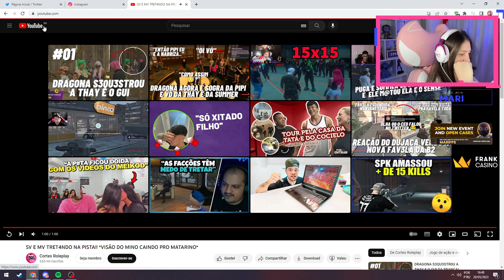MARI REAGINDO O 4K DO MATARINDO (CELINRJ) NA TRETA COM OS VERMELHOS | Cortes da Marifps